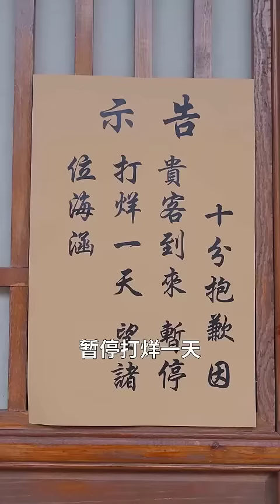在現代我本是商業奇才，穿到古代我竟成了賭徒！還好我不僅白撿了一個美貌老婆，還靠經商成為古代首富，就連天下第一美女也求著我睡她！【回到古代当富翁】【全集】男频